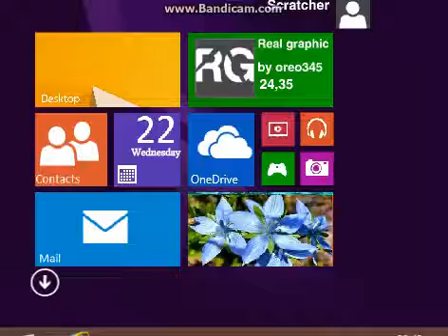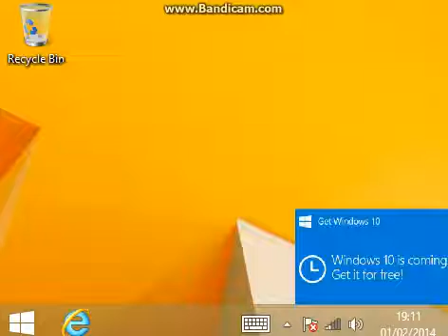Chuckecheesekid900 Trys Windows 8.1 (2014) (Flash Version)